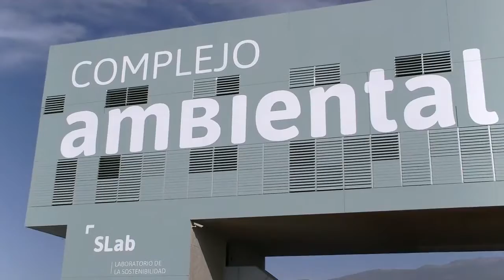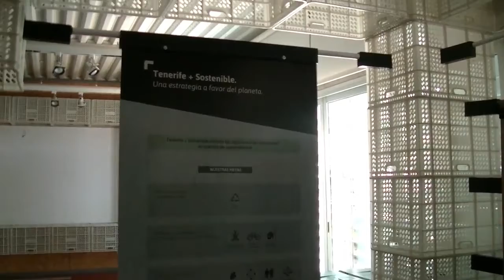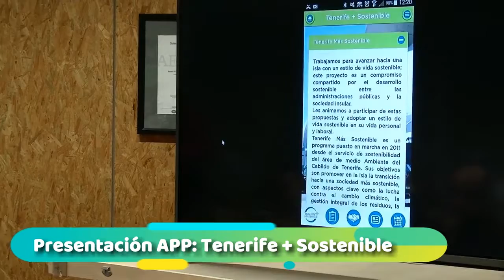20170605_AS_Resumen_Actos_Dia_Mundial_Medio_Ambiente_final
El Cabildo de Tenerife, a través del área de Sostenibilidad y Medio Ambiente, ha presentado la nueva estrategia Tenerife Más Sostenible coincidiendo con la celebración del Día Mundial del Medio Ambiente que se conmemora a nivel internacional el 5 de junio de cada año. La Corporación insular presenta un nuevo modelo de gestión de residuos, el Laboratorio de la Sostenibilidad S’Lab (anterior Aula Medioambiental) y el nuevo portal web así como los nuevos mini puntos limpios.
El acto ha contado con la presencia del vicepresidente y consejero de Medio Ambiente, José Antonio Valbuena; la alcaldesa de Arico, Elena Fumero; y el jefe del servicio de Desarrollo Sostenible, , así como representantes de diferentes ayuntamientos, organizaciones y empresas del sector. Valbuena indicó que la nueva estrategia “está basada en la economía circular para responder al reto de avanzar hacia el vertido cero (0). Estamos aplicando los principios de la Educación para el Desarrollo Sostenible de la Unesco, el desarrollo del Plan Territorial Especial de Ordenación de Residuos y la implantación de un nuevo modelo de gestión de residuos.
“Queremos avanzar hacia una Isla con vertido cero a través de un sistema de gestión y tratamiento que sea neutro en emisiones de gases de efecto invernadero par evitar el cambio climático y facilitar la creación de un mercado de materias primas secundaria y que permita la creación de un ecosistema empresarial asociado al reaprovechamiento y a la conversión en circular de la economía insular, disminuyendo el impacto ambiental, generando empleo y mejorando la calidad de vida del conjunto de la población”, ha asegurado el consejero de Medio Ambiente.